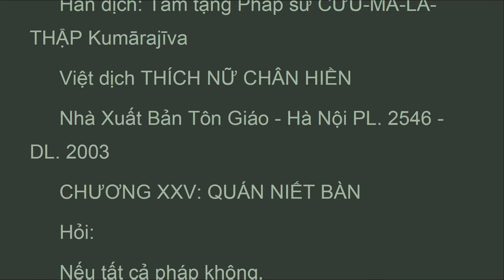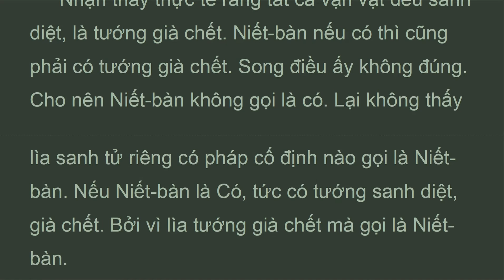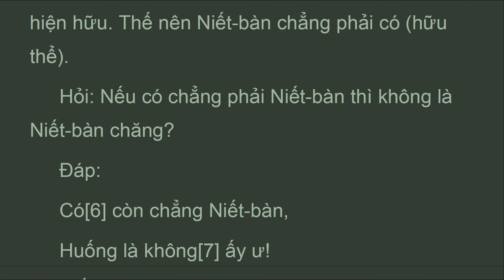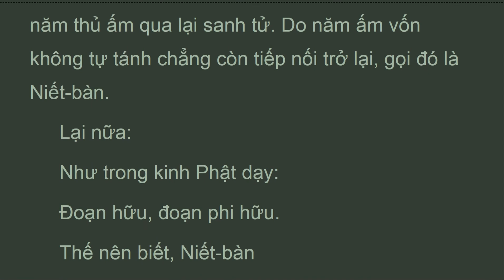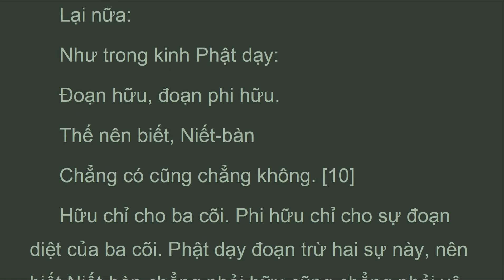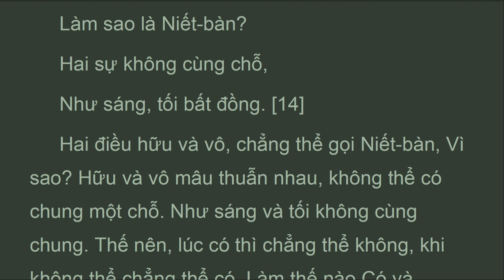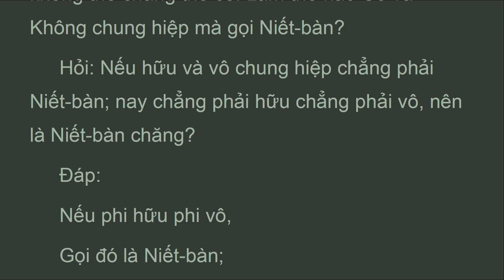TQLz_p25A_CHƯƠNG XXV: QUÁN NIẾT BÀN, TRUNG LUẬN, Ni Sư CHÂN HIỀN (Arp 2022)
Hỏi:
 Nếu tất cả pháp không,
 Không sanh cũng không diệt;
 Đoạn cái gì, diệt gì,
 Mà gọi là Niết-bàn?
 Nếu tất cả pháp Không thì không sanh, không diệt. Không sanh, không diệt, thì đoạn cái gì, diệt cái gì mà gọi Niết-bàn? Thế nên, tất cả pháp không thể Không. Bởi vì pháp là bất không, cho nên đoạn các phiền não, diệt ngũ ấm gọi là Niết-bàn.
 Đáp:
 Nếu các pháp bất không,
 Thì không sanh, không diệt.
 Đó gọi là Niết-bàn ?

 LONG THỌ BỒ TÁT Nàgàrjuna
 TRUNG LUẬN Màdhyamaka-Sāstra
 Hán dịch: Tam tạng Pháp sư CƯU-MA-LA-THẬP Kumārajīva
 Việt dịch THÍCH NỮ CHÂN HIỀN
 Nhà Xuất Bản Tôn Giáo - Hà Nội PL. 2546 - DL. 2003
CHƯƠNG XXV: QUÁN NIẾT BÀN